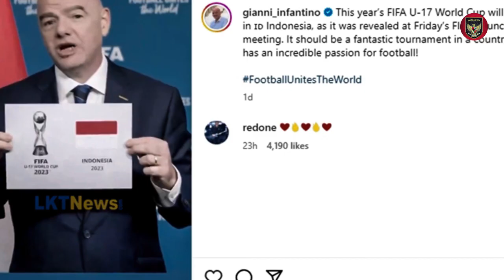🔴 MAKIN SANGAR‼️ TIMNAS U-17 BERANGKAT KE EROPA II INILAH BERITA TIMNAS INDONESIA HARI INI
segmen video :

00:00 - 0:17 Flash News
0:18 - 0:24 Intro
0:25 - 1:11 PSSI Lirik JIS
1:12 - 2:12 PSSI Seleksi Pemain di 9 Kota
2:13 - 4:06 4 Pemain Keturunan Yang Bisa Bela Timnas
4:07 - 4:17 Outro